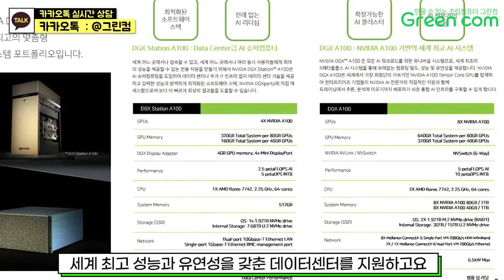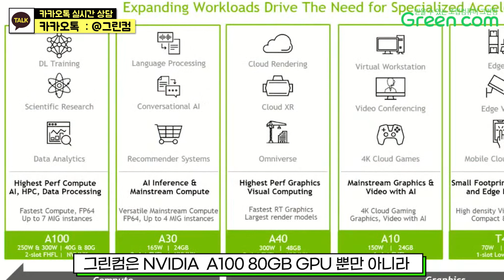그래픽카드 한개 가격이 2000만원!! x8개 1억 6천만원 시스템!! ai,딥러닝 데이터 시스템 구축도 역시 그린컴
AI 인공지능, 딥러닝 학습을 위해 태어난 엔비디아의 최상위급 제품인
NVIDIA TESLA A100 80GB 8 개로 구성 된 시스템!

그린컴은 구상하고 계시는 하드웨어의 모든것을 제작해 드릴 수 있습니다.

딥러닝에 필요한 각 단계별 GPU를 전부 취급하고 있습니다.

그린컴은 딥러닝에 들어가는 시스템을 NVIDIA 사와 제휴하여 국내 최저가에 제공 해드리고 있습니다.

견적내셔서 비교해세요 견적내는데는 돈이 들지 않아요~ 직접 비교해보시면 알 수 있습니다

구매 견적 문의를 주셨을 때 국내 최저가 제공은 물론이고
 그냥 납품하고 땡 쳐버리는게 아니라 호환성 문제나 다른 이슈가 있는지까
지도 충분히 검토를 해드리고 있습니다.

궁금하신점은 언제든 편하게 문의주세요!

● 그린컴 카카오톡 상담 무엇이든 구매 및 제품 상담 요청하세요
@그린컴 친구추가~
 (주말또는 공휴일은 답변을 받을 수 없습니다)
● 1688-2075번으로 전화 주시면 친절하게 상담 해드리겠습니다.

링크에 들어가셔서 간단한 설문지 작성해주세요
11월 구독자 이벤트 상품 MANLI 지포스 RTX 3070 Rush D6 8GB LHR (1명)
3. 댓글을 남겨주신 아이디를 적어주세요
 4. 중복참여 금지 입니다 (여러 아이디사용)
★ 이벤트 기간: 11월 28일 오후 11시까지
★ 발표일 : 2022년 11월 29일 ~11월 30일 (2022년 12월 월간 견적 영상에 포함)★
★ 당첨자는 그린컴 회사 이메일로 개별 연락 진행 ★

감사합니다. 좋은 하루 보내세요~~^^